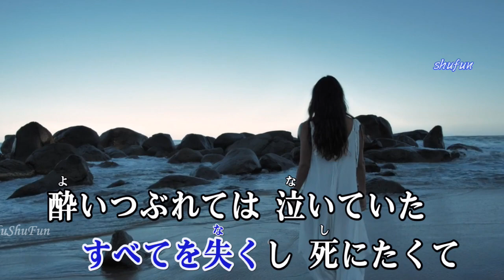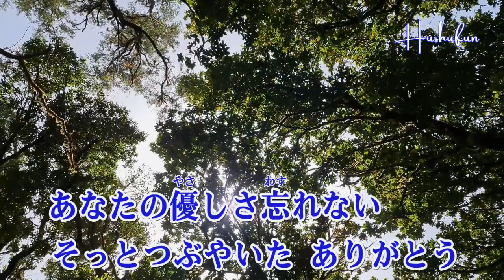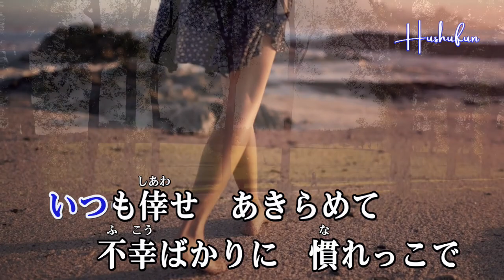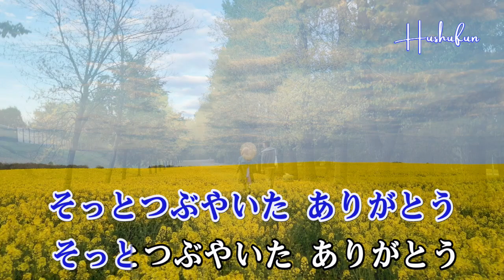ありがとう/島 悦子( 左伴右唱) 発売日:2023.11.08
自製左伴右唱音多歌曲 並製作影片 自行練唱並分享
作詞：伊藤美和   作曲：三島大輔